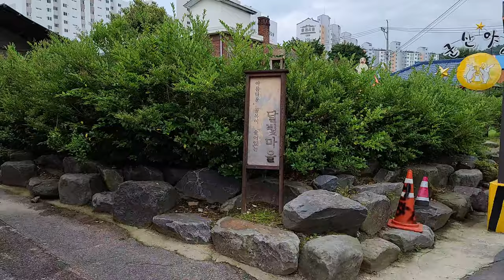【韓国旅行】 和風家屋が韓国のグンサンにある？ Japanese House in Korea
韓国のグンサンにある和風家屋です。そこに昔日本人が住んでいたそうです。奇麗な家屋で中にも入りたかったんですが、残念ながら外しか見えなかったです。

It's Japanese House in Gunsan, Korea, where the Japanese would live long time ago.

Google map
Japanese House (일본식가옥)